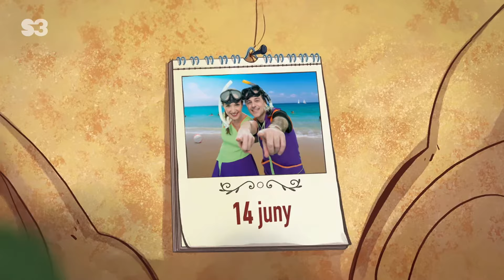On són les abelles? - El món del pot petit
Fes que les abelles tornin i ajuda l'Aura la dinosaure a recuperar el seu jardí ple de flors.